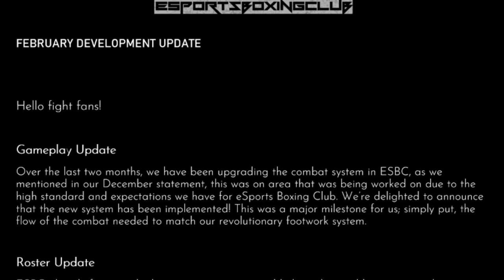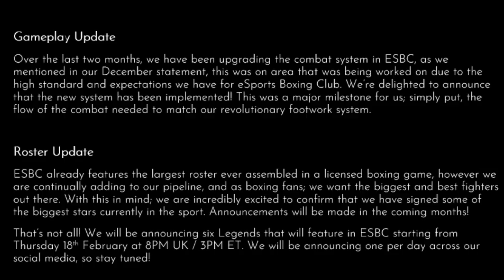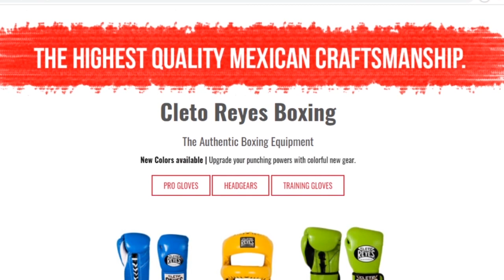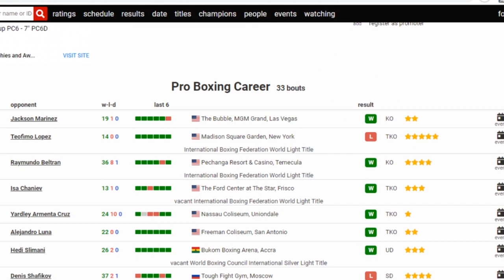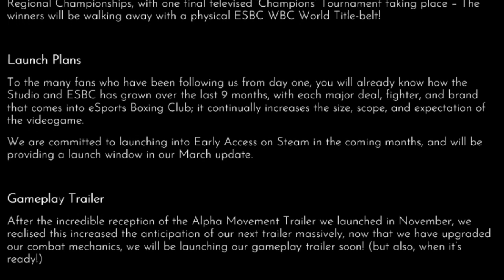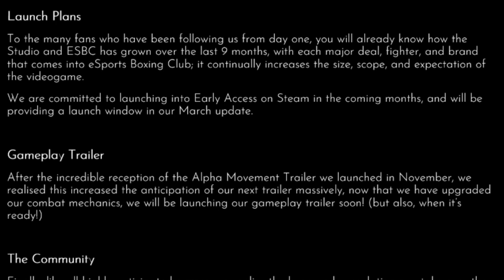Huge eSports Boxing Club Update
Last night there was a huge eSports Boxing Club update announced via the eSports Boxing Club twitter from Steel City Interactive. In this video I go through the update for this new boxing game and give my thoughts and opinions on what this means for us boxing video game fans.

We get a massive hint at the eSports Boxing Club release date, a eSports Boxing Club new trailer is on the way and an update on the eSports Boxing Club roster!

00:00. Intro
00:31. General Update
1:06. Roster Update
2:03. Character Creator Feedback
2:18. Brands Update
4:30. Release Date?
6:40. Content Creator Shout Out